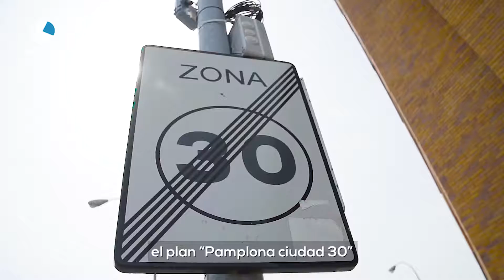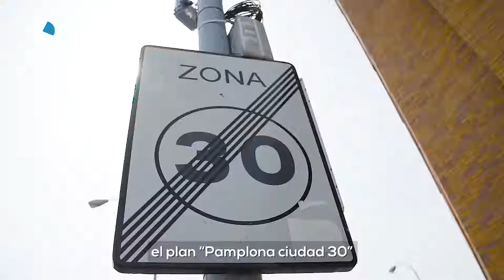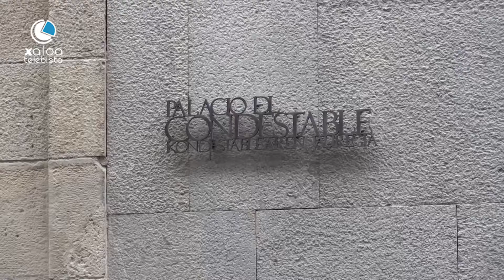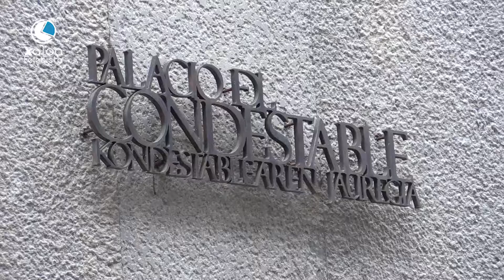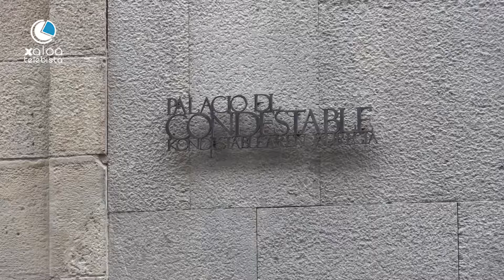ALBISTEGIA IRAILAK 19